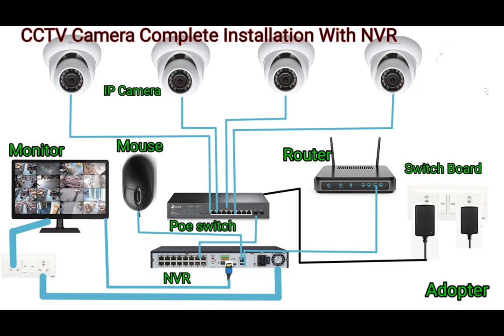CCTV Camera connection with NVR for home CCTV circuit diagram